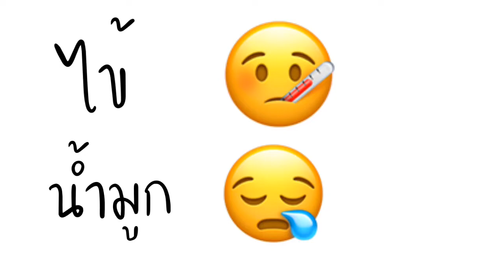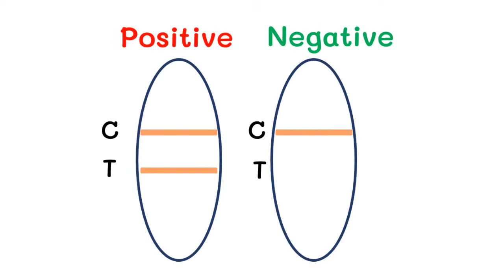การตรวจหาเชื้อRSV|RSV antigen rapid test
ปัจจุบันมีการระบาดของ โรคRSV การตรวจวินิจฉัยมีการใช้ชุด rapid test มาช่วยโดยใช้หลักการของ antigen จับกับantibodies ที่ติดสารเรืองแสงไว้
RSV antigen rapid test